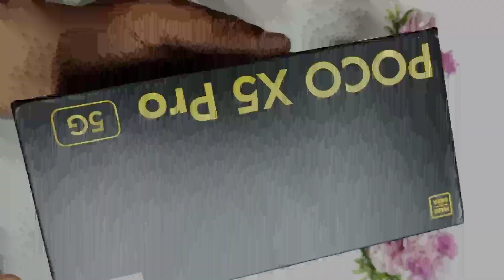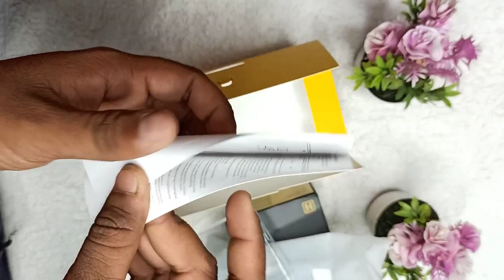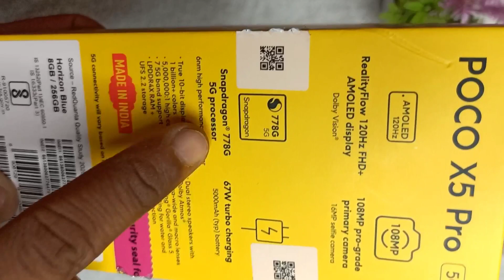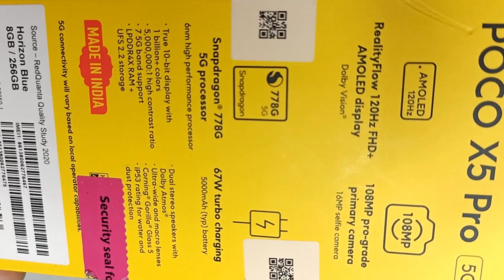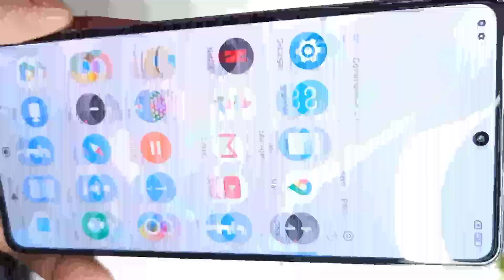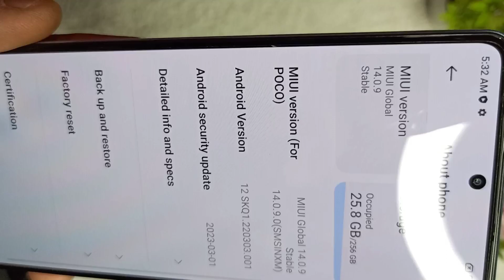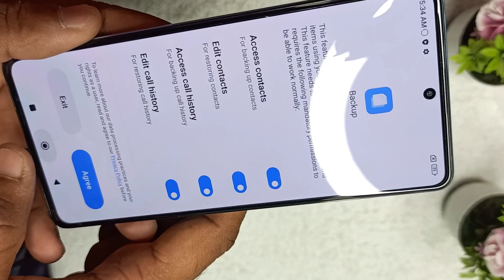POCO X5 Pro 5G India Unit Unboxing & Review ⚡120Hz AMOLED DISPLAY Snapdragon 778g & More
POCO X5pro 5G India Unit Unboxing & Review⚡120Hz AMOLED DISPLAY | Snapdragon 778g & More

My Mobile
My Mic
My Liner
Meone Mashkara
My Kajal
Ultra base palette
Best campus sports shoes Best Price

Bajaj Room Heater Best Price

Hevells Geyser in Best low Price 25 ltrs

Whirlpool 200 L 4 Star Inverter Direct-Cool Single Door Refrigerator.

LG 8 KG KG Fully Automatic Front Load Washing Machine and Dryer